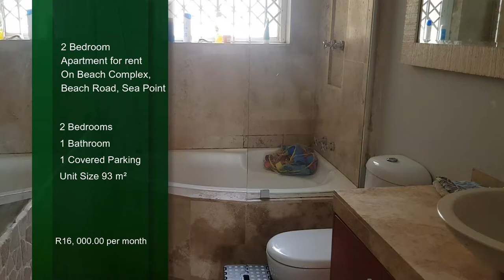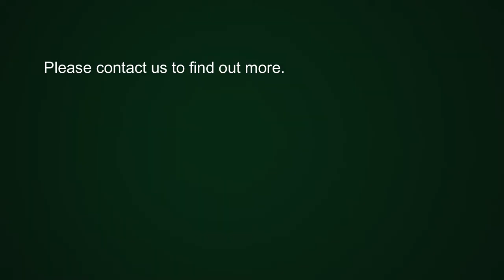2 bedroom apartment to rent in Sea Point | Pam Golding Properties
VIEWS

Front facing 2 bedroom, 1 bathroom, open plan kitchen and lounge area with beautiful ocean views.
Includes 1 garage and available for an unfurnished long term rental from 1 January 2021